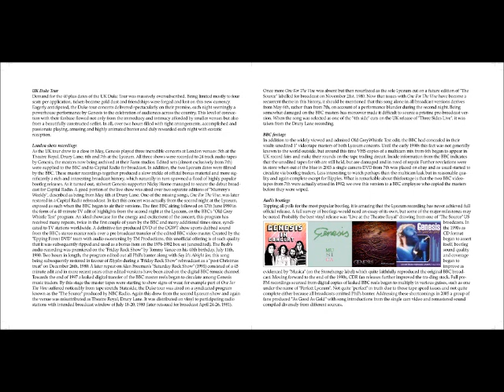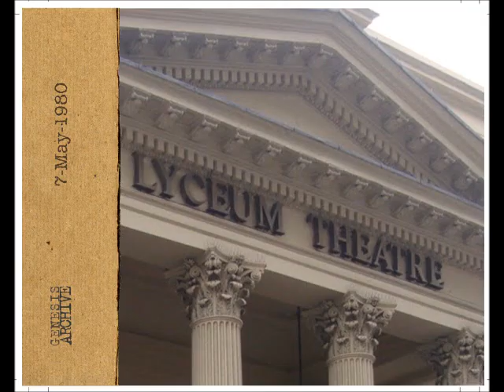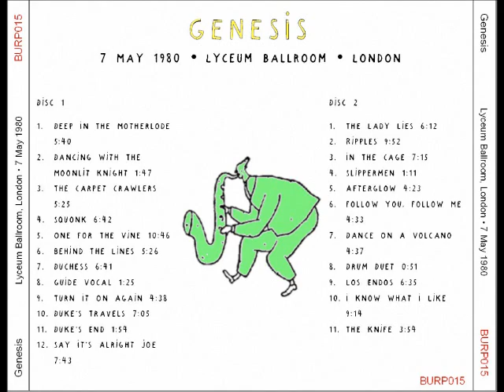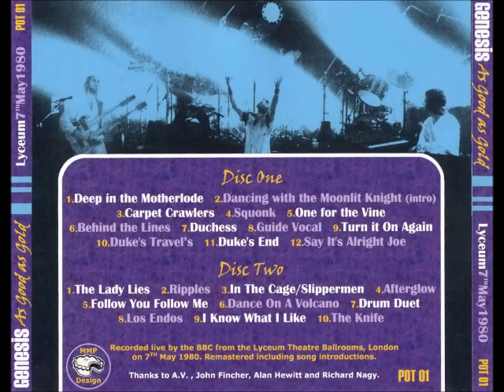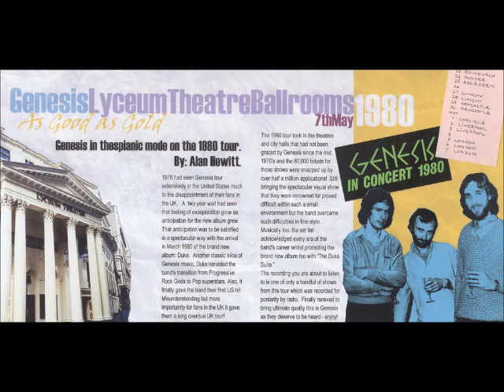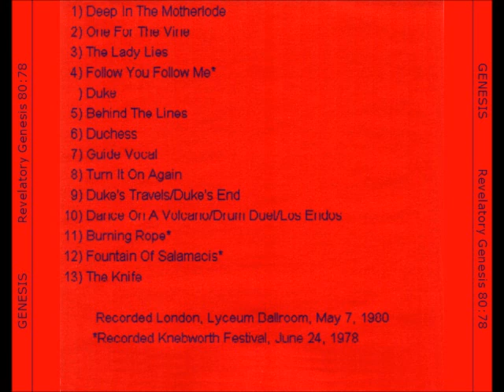Genesis - One For The Vine [Live 1980]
As Good As Gold/Duke Sides Live Tour 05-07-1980 Lyceum Ballroom